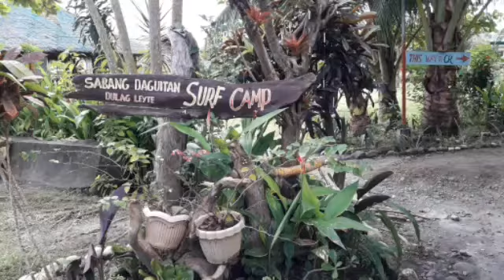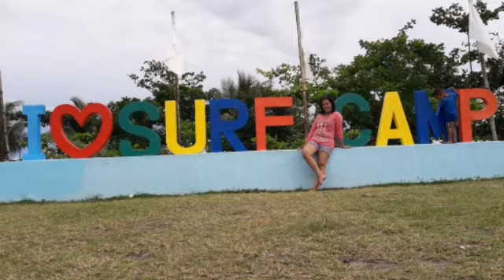Sabang Daguitan Surf Camp 2021 | Dulag,Leyte | Philippines | video || Jaja Ilagan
Sabang Daguitan Surf Camp resort located in Brgy. Fatima So. Sabang Dulag, Leyte...One of the famous tourist destination in Leyte..